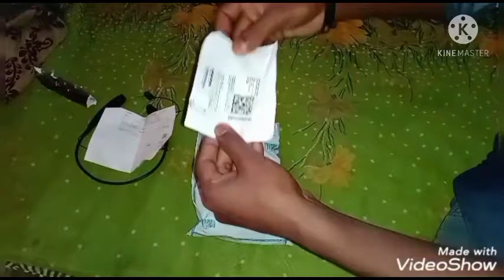Unboxing Boya MM1 Mic।। How to Open Boya MM1 Mic।।